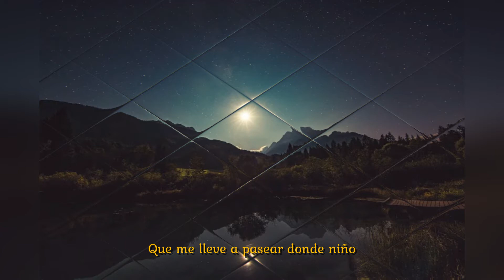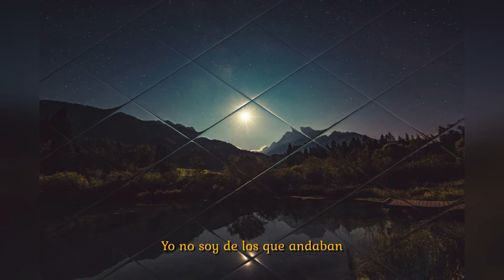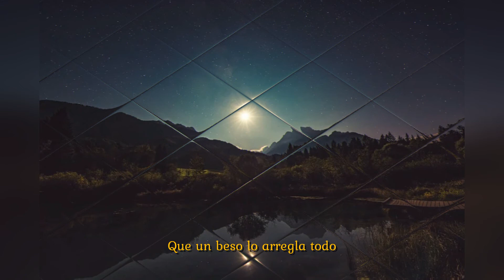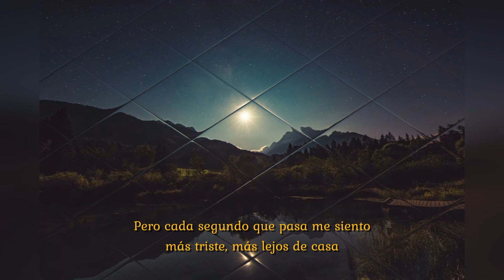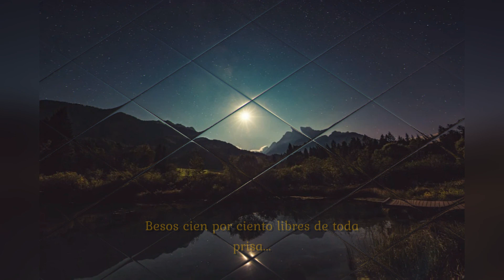Glup! - Caleidoscopio |Letra